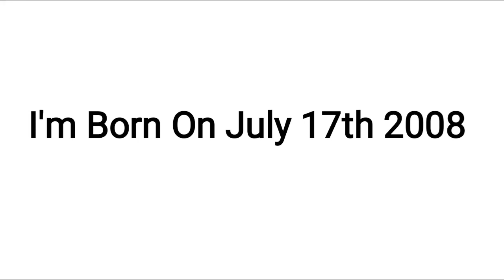Hey @GtW714 @bfb4969 & @hgostudios2005 I'm Born On July 17th 2008